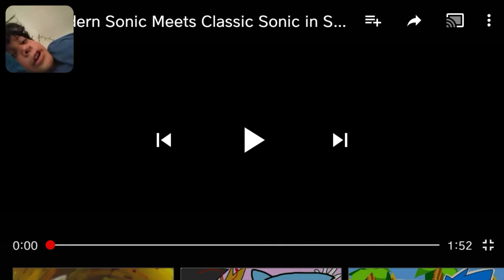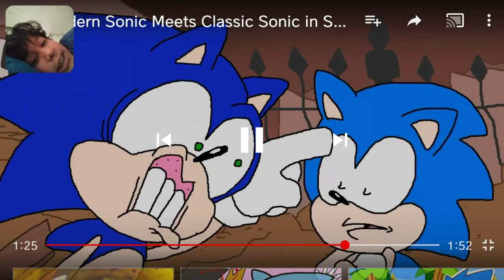Classic speaking facts | @MugiMikey | Modern Sonic Meets Classic Sonic In Sonic Forces | (Reaction)